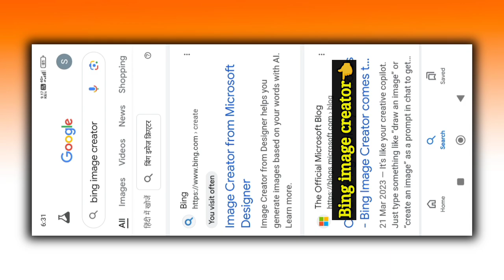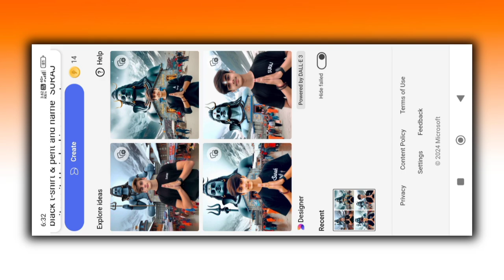Shiv ji 3d ai image make || Free image generate tools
How to new shiv ji 3d ai image create || Free shiv ji image generate tools

PROMPT👇
18 years old boy is standing with folded two hand with at the Kedarnath temple. The lord shiva image in low opacity on mountain. A boy wearing black t-shirt & pent and name "SURAJ" write on it. He is looking very cute, Lord shiva tilak decain on your head. Very realistic pictures, real kedarnath template, snow fall moment, snow falling, beautiful mountains, many peoples, very clear pictures.

                    channel- Switch suraj

Your Quaris-
shiv ji 3d ai image editing tutorial
how to create 3d ai social media image
create 3d ai image editing
how to create shiv parvati 3d ai image
ai image generator
lord shiv 3d ai image editing tutorial
bing image creator tutorial
shiv ji ai photo editing
how to create 3d ai your name image
how to create 3d ai birthday image
how to create ai photo
how to create 3d ai birthday name image
aihow to create 3d ai image in bing image creator

Noida (Uttarpradesh)

Disclaiamer📲